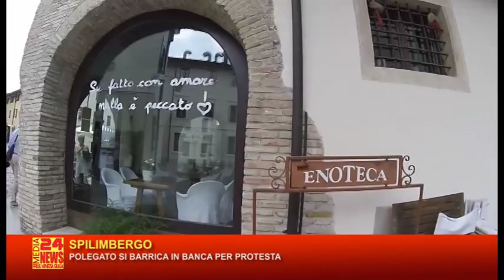TG FRIULI RTA 16 10 2015